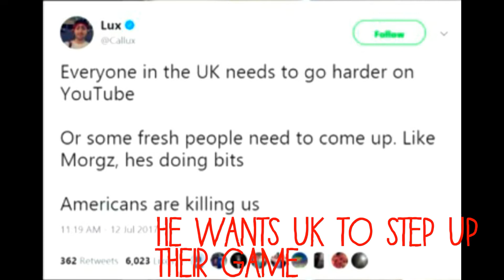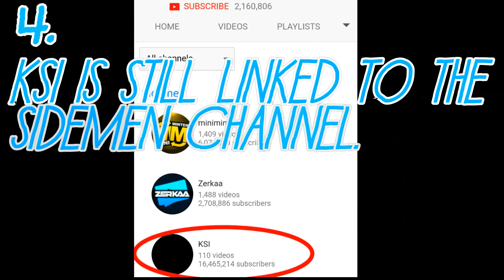Why The Sidemen Is Not Over (Fake Sidemen Beef Exposed)